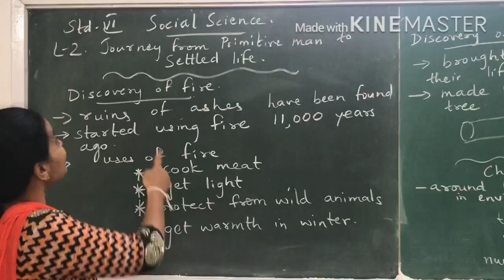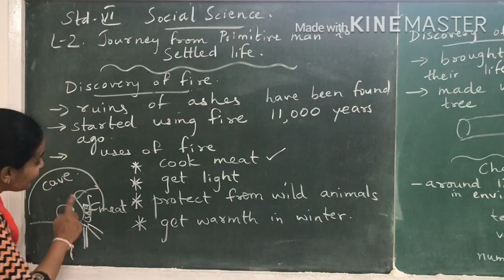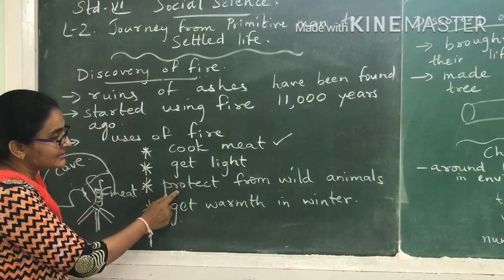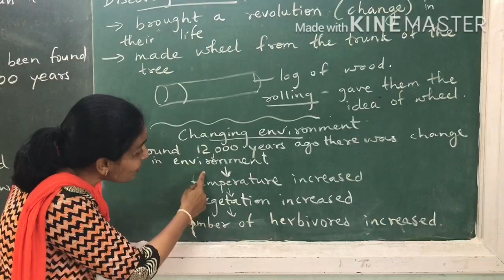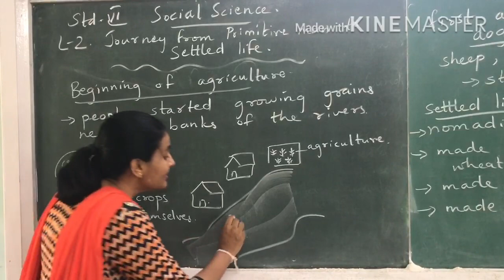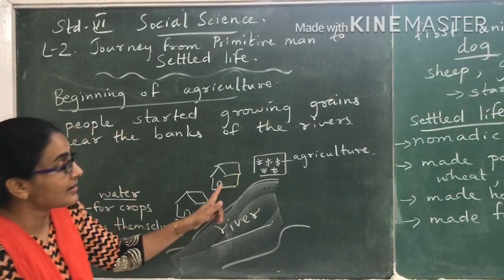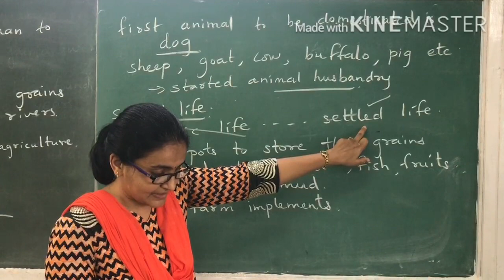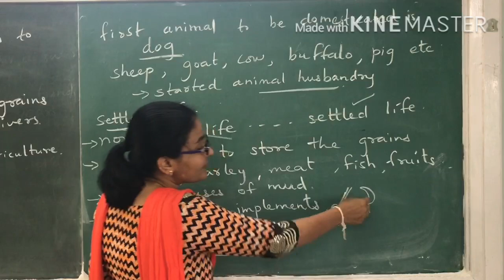493.Std-6, SS, Chapter-2, Part-2 | Vidyut Board Vidyalaya | BHAGYESH THAKKAR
Std-6, SS, Chapter-2, Part-2 | Vidyut Board Vidyalaya | BHAGYESH THAKKAR